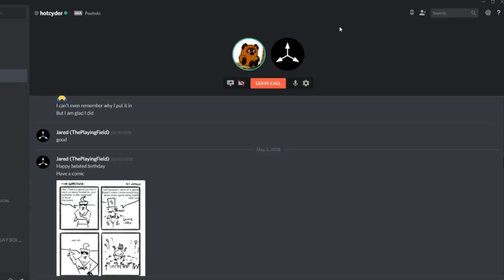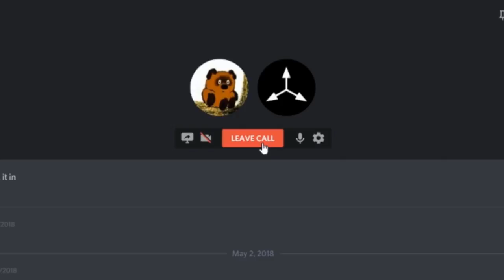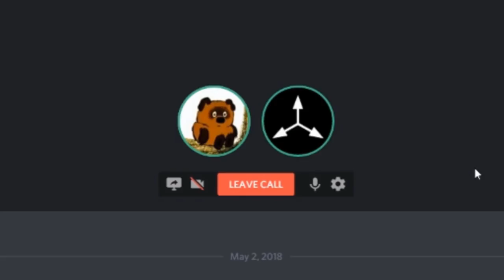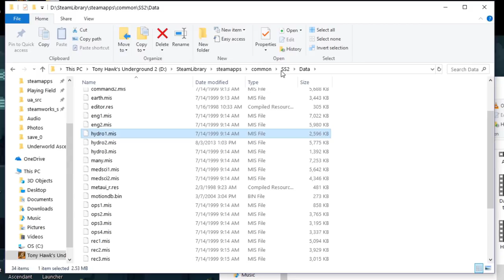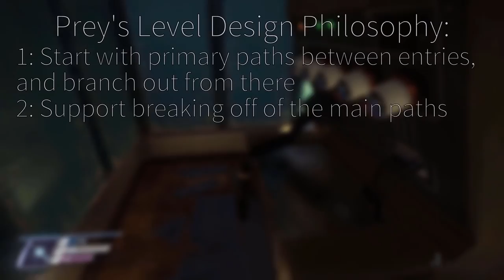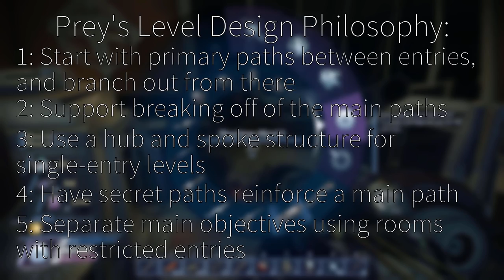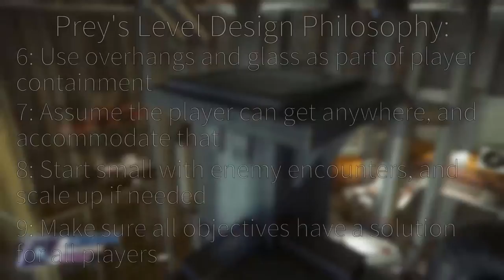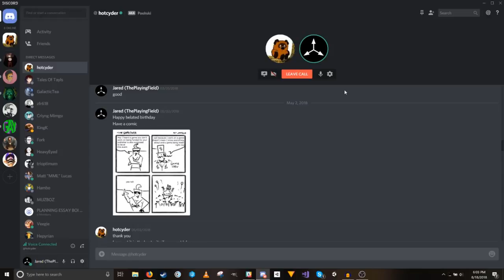Shuttle Bay | Prey (2017)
Even if Prey doesn't fully succeed in teaching its complex nature to new players, the experience of engaging with all its systems is radically different than starting out. Once Prey hits its stride, an amazing web of interactions is laid bare for the audience to play with. So what is that experience like? And how the hell do you design a map that can possibly accommodate all of that?

In this second video discussing Arkane's latest game, we take a look at Shuttle Bay, and contrast it with other maps to get a sense of the style of Prey's level design.